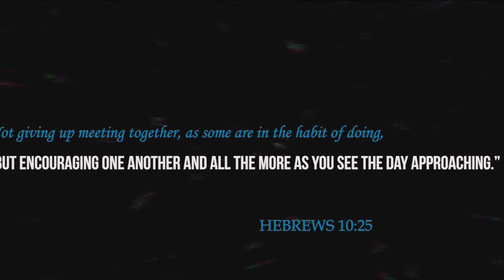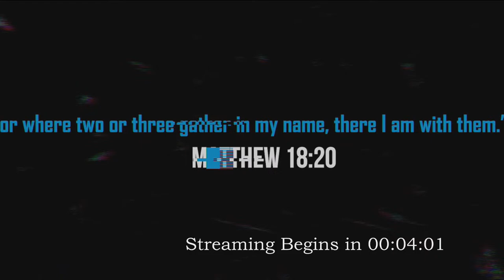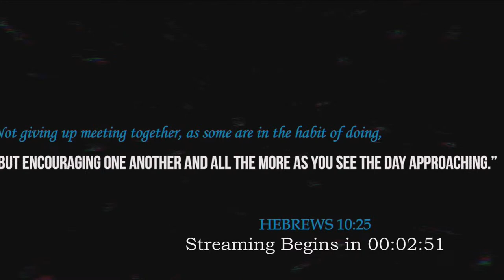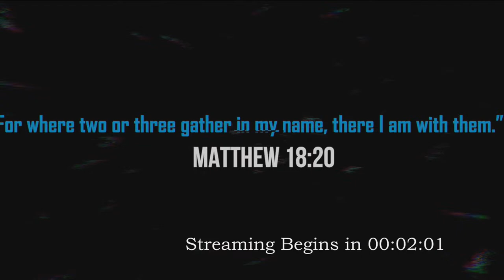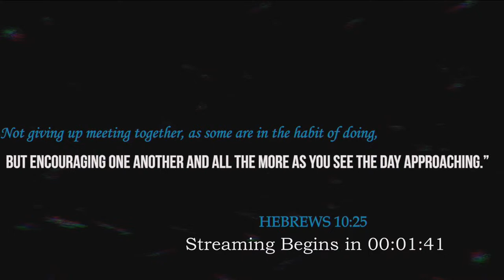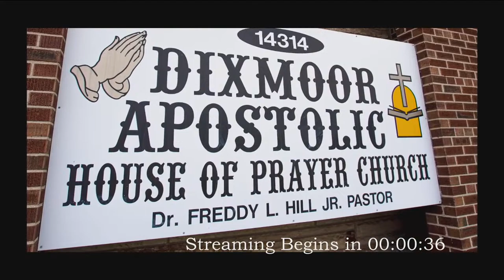Sunday Morning Service with Dr. Freddy L. Hill, Jr. - Senior Pastor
“The God of the Future” - Isaiah 46:9-10